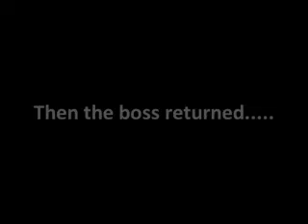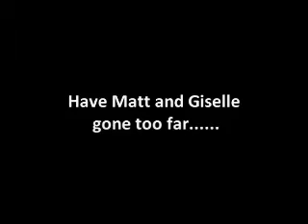What to do to the Boss's Desk when he's away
If you like office practical jokes, especially when the boss is away, then this should give you an idea of something to pass the time;